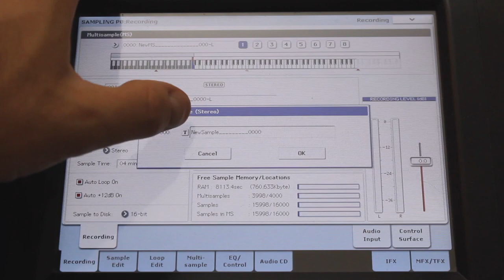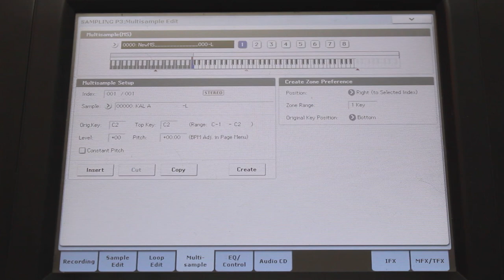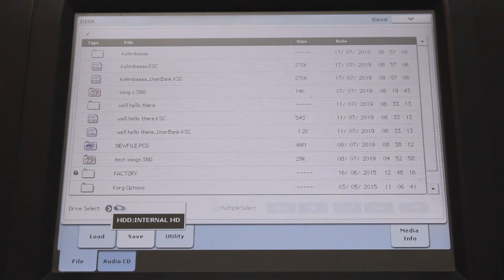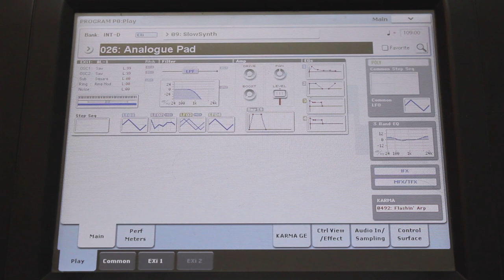Korg Kronos Tutorial: Create a program using your own samples and multi-sample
In this video tutorial, we will demonstrate how to create samples and multi-samples, and then convert the multi-sample into a program. This will enable you to create endless number of custom programs in your Kronos.